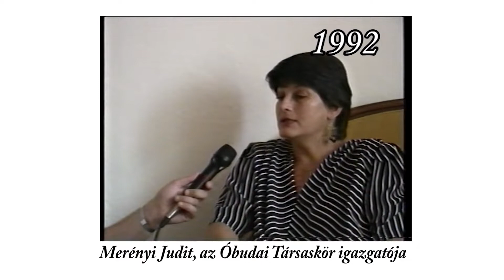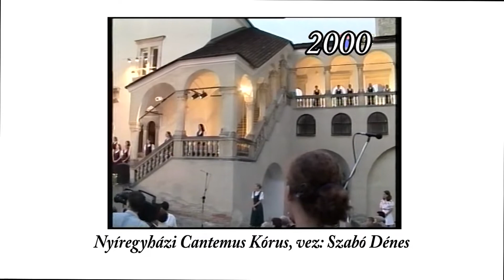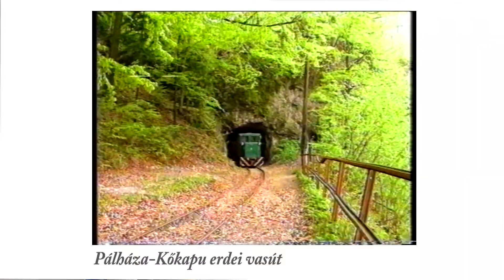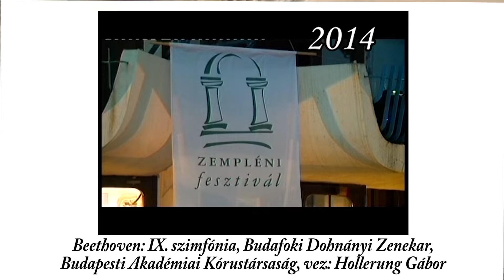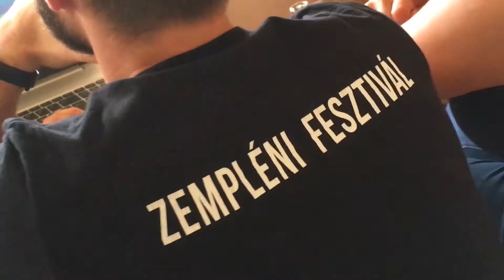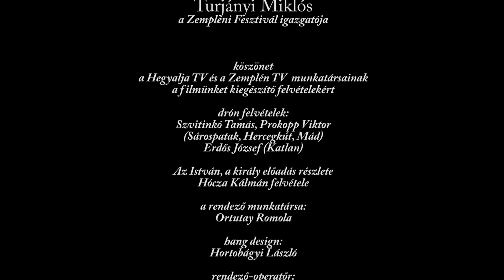Zempléni Fesztivál, az első harminc év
Összefoglaló a Zempléni Fesztivál 1992-től 2021-ig terjedő történetéről.